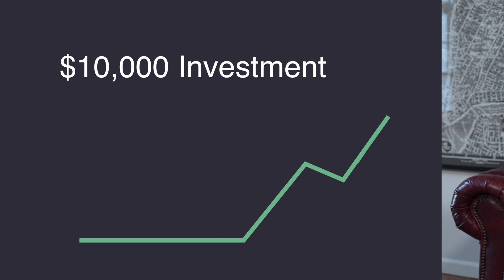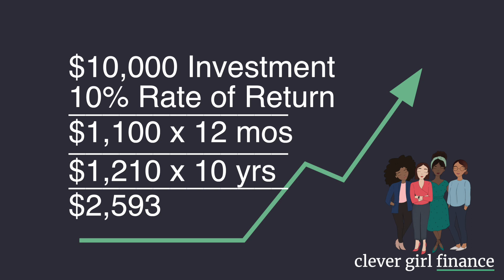Beginner Investing 101: Tips For Getting Started! (Investing 101 Part 1)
Beginner Investing 101 Part 1!  If you are thinking about investing in the stock market or you are a beginner investor, then this video is for you!

Putting money in a savings account is great for the short term. It’s a great way to save for things like your emergency fund, a down payment on a home, or money you need easily accessible (within 5 years or so).

However, if you’re looking to save money for the long-term (such as for retirement), investing your money is the way to go.

I'm sharing why, how, and where to get started and the things you should be thinking about as plan out your investing strategy to become a clever investor.

❤ Get access to 30+ free courses, worksheets, savings challenges, and our favorite banking resources